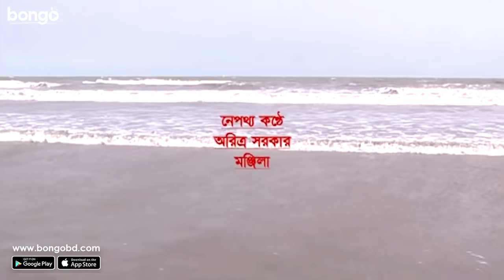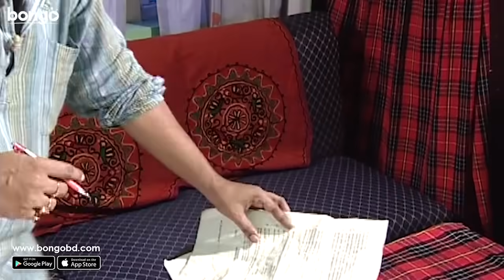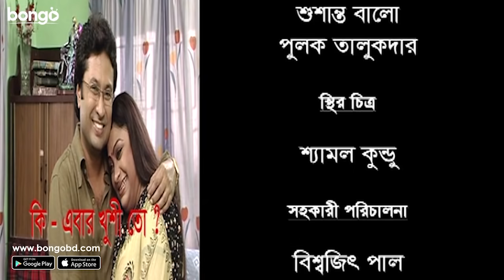Saoli | শাঁওলী | Bangla Telefilm | Abhishek Chatterjee, Piya Sengupta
"শাঁওলী" ভারতীয় বাংলা টেলিফিল্মে- সঙ্ক ও শাঁওলী বিবাহিত সুখী দম্পতি। তাদের নিমন্ত্রণে অফিসের বস অর্জুন সেন তাদের বাড়িতে পৌঁছানোর পরেই সঙ্কর বড়লোক হবার ইচ্ছা পূরণ হতে থাকে। অশান্তি সৃষ্টির মধ্য দিয়ে সঙ্করের এই অগ্রযাত্রায় থাকতে পারে শাঁওলীর পরোক্ষ কোনো ভূমিকা।

Telefilm: Saoli
Language: Bengali
Genre:  Drama
Director: Monjil Banerjee
Star Cast: Ashish Roy, Jayanta Dutta Barman, Abhishek Chatterjee, Piya Sengupta & Others.

Synopsis:
"Saoli" an Indian-Bangla telefilm: Shonko and Saoli are a happily married couple. The couple invites their boss Arjun Sen to their home but Mr Arjun's arrival gradually fulfils Shonko's desire to be rich. How does Shonko's desire affect his married life?